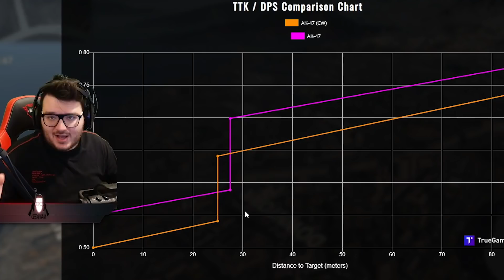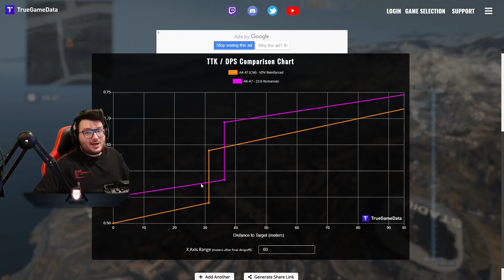Hanno POTENZIATO L'AK di Cold War! *DEVASTANTE* [WARZONE]